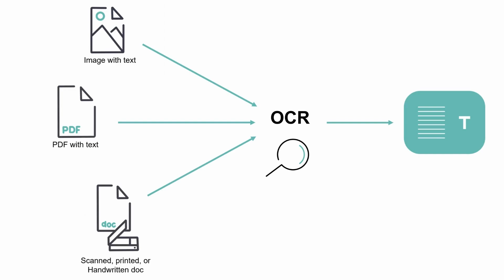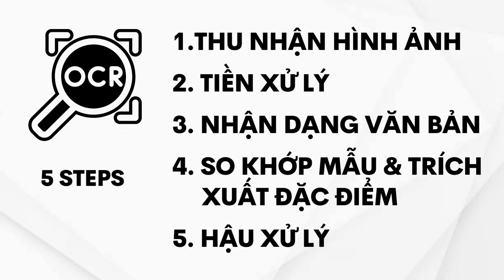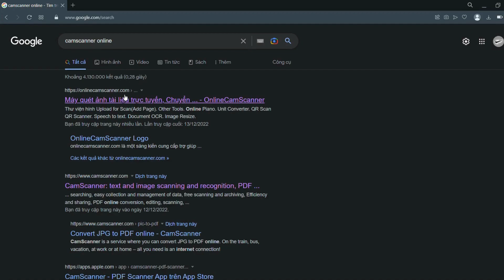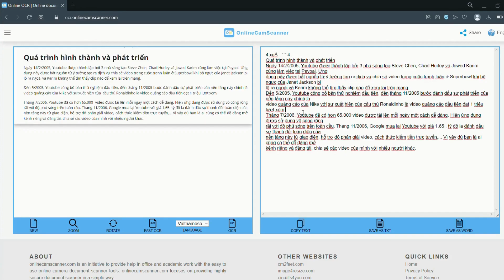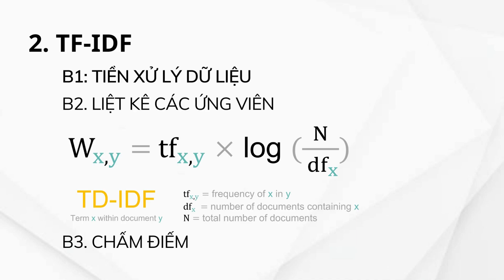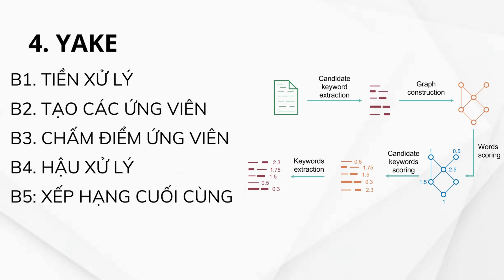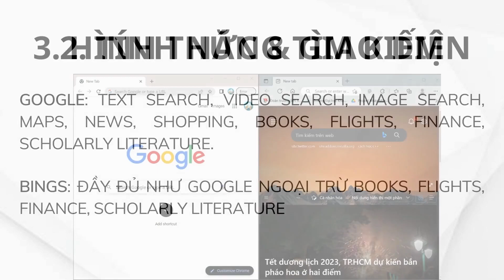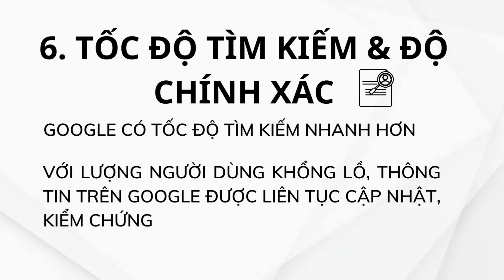[ Official Video chuyên nghiệp ] - Ocr information - NMMCNTT - Project 2 - Team CODER.CPP